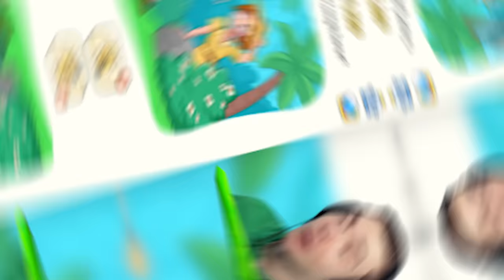GOD DELETE vs DEVIL DELETE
God Delete VS Devil Delete In DOP: The Super Fun Mobile Game!